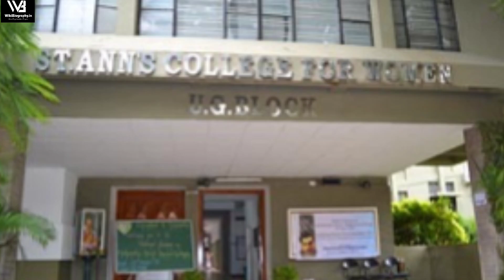Saina Nehwal: Inspiring the World with Badminton Excellence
In this video, we delve into the awe-inspiring story of Saina Nehwal, a true icon in the world of badminton and an inspiration to millions around the globe.

Join us as we explore the life and career of Saina Nehwal, one of the most successful badminton players in the history of India. From her humble beginnings to becoming a national and international sensation, we unravel the determination, talent, and hard work that propelled her to greatness.

We'll take you through Nehwal's early days, showcasing her passion for the sport and the sacrifices she made to pursue her dreams. We'll discuss her rise through the ranks, from winning the Junior World Championships to making her mark on the international stage.

Through captivating match footage and analysis, we'll highlight Nehwal's exceptional skills on the court. From her powerful smashes to her agility and strategic gameplay, we'll showcase her unique style of play that has made her a force to be reckoned with in the badminton world.

We'll explore Nehwal's numerous accomplishments, including her historic victories at prestigious tournaments such as the Olympic Games, the World Championships, and the Commonwealth Games. We'll also shed light on her consistent presence in the top rankings, solidifying her status as one of the greatest badminton players of her generation.

Beyond her on-court success, we'll delve into Nehwal's inspiring personal journey. We'll discuss the challenges she faced, including injuries and setbacks, and how she overcame them with resilience and determination. We'll also showcase her unwavering sportsmanship, grace, and humility, which have earned her the respect and admiration of fans worldwide.

Furthermore, we'll highlight Nehwal's contributions as a role model and ambassador for the sport. We'll discuss her efforts to popularize badminton in India, inspire young athletes, and her involvement in various philanthropic initiatives aimed at promoting sports and education.

So, whether you're a badminton enthusiast, a sports lover, or someone seeking inspiration, this video is a must-watch. Join us as we celebrate Saina Nehwal, a true champion whose passion, skill, and indomitable spirit have left an indelible mark on the world of badminton.

Note: If you have any copyright issue with the content used in our channel or you find something that belongs to you before you claim it to YouTube, SEND US A MESSAGE at and the respective content will be DELETED as soon as possible. Thanks for understanding.